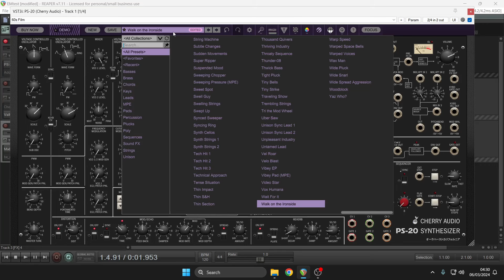PS-20 Synthesizer by Cherry Audio (No Talking)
Korg MS20 Emualation

The MS Synth Experience, Supercharged
PS-20 is an ultra-realistic, polyphonic, hot-rodded tribute to Korg's renowned MS-20. First and foremost, PS-20's dual highpass/lowpass filters super accurately recreate the MS-20's famous raunchy sound in all of its squelchy, screaming glory. In addition to its unique filters, the MS-20’s other signature feature is its modular-style patch panel. We’ve reconfigured the patch panel from the original instrument, adding many desired in and out patch points for all oscillators, filters, and VCAs, correcting the confusing terminology of the original, and throwing in a few extras that greatly expand its usability.

Every part of the instrument has been "souped up" with killer features, including 16-note polyphony, a unique three-layer, eight-step sequencer with flexible CV outs, and integrated effects, including a beastly distortion, modulation echo with stereo spread, and a lush digital reverb with fantastic spring and plate emulations.

The PS-20 truly is one of the most quirky and unique instruments we’ve released. Between its sometimes unpredictable filter behavior, and the tremendous flexibility of its patch panel and sequencer, the possibilities are endless, and the creative "happy accident" quotient of PS-20 is simply off the charts!

PS-20 Synthesizer Features:
Super-accurate modeling of classic MS-style highpass and lowpass filters

Up to 16-voice polyphony with random voice panning available

Over 320 mind-blowing presets

Three-channel, eight-step sequencer with 1/2-step quantizer and tempo sync

Expanded and simplified full-function patch panel

Advanced, next-generation patch panel cabling system from Voltage Modular

External Signal Processor section with normalled sidechain input

Virtual instrument and effect plug-in versions included

Tempo-syncable modulation generator

MPE support

Four user-selectable interface color themes

Distortion, studio-quality reverb, and mod echo with tempo sync effects